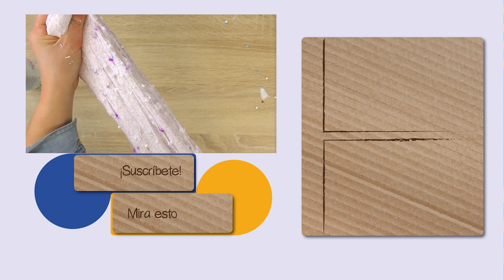Experimento SLIME sorpresa | Descubriendo cada ingrediente| Escarcha, Espuma y Pegamento